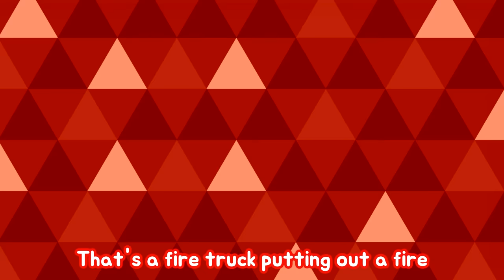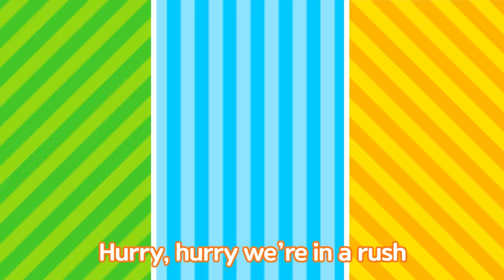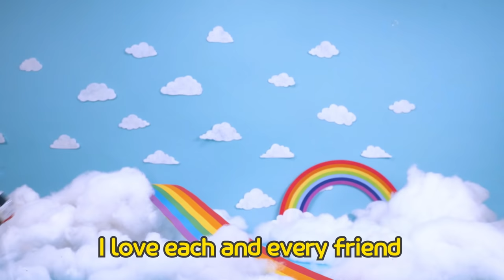[Learn Colors] GREEN | The Rainbow Cake | Team Green Car | Tayo Songs for Children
Red cake mix!
How do we make it red?
Ketchup? Chili peppers?
Then~ Strawberries?

Mix the red strawberries
Make the red cake Mix
Bake it well / in the hot, hot oven
The soft cake is ready! (Yeah!)

Orange cake mix
How do we make it orange?
Carrots? (No!) Salmon? (No!)
Then~ Oranges? (Okay!)

Mix the orange oranges
Make the orange cake Mix

Yellow cake mix!
How do we make it yellow?
Curry? (No!) Yellow peppers? (No!)
Then~ Bananas? (Okay!)

Mix the yellow bananas
Make the yellow cake Mix

Green cake mix!
How do we make it green?
Spinach? (No!) Broccoli? (No!)
Then~ Kiwis? (Okay!)

Mix the green kiwis
Make the green cake Mix

Mix the purple grapes
Make the purple cake Mix

The soft cake is ready!

Colorful rainbow layers
Stack them up one by one
Spread whipped cream on the/ nice, sweet cake
The yummy rainbow cake

 “Yay! Happy Birthday!”